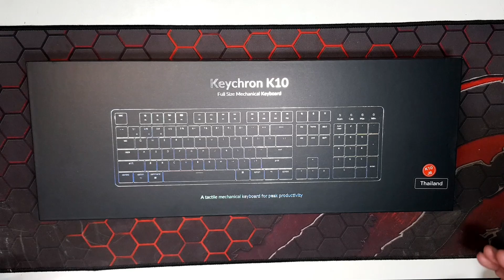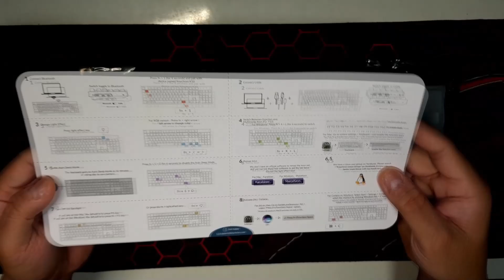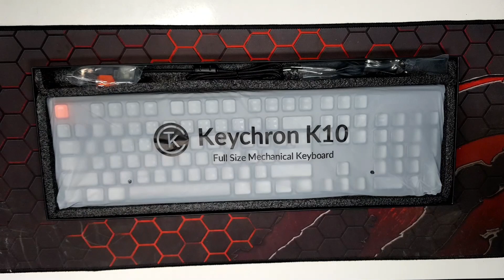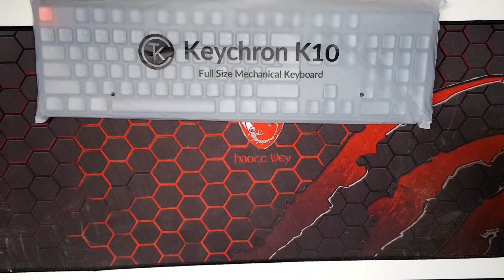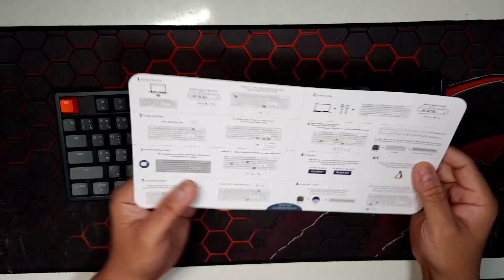Keychron K10 Silent Red Switch คีย์บอร์ดในฝันของหลายๆคน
ต้องบอกว่าผมลองใช้งานมาระยะนึงแล้ว ของดีที่ควรมี ใช้งานได้ดีมากๆ สำหรับเพื่อนๆ ที่ชอบการพิมพ์ และการสัมผัสที่ดี ตัว Switch เป็นแบบ Silent Red Switch ทำเสียงเบานุ่ม ด้วยตัวคีย์บอร์ดเป็นโลหะ และเป็นแบบ Mechanic switch จึงทำให้สามารถใช้งานได้อย่างยาวนาน และยังเปลี่ยนตัว Switch ตามที่เราชื้นชอบได้